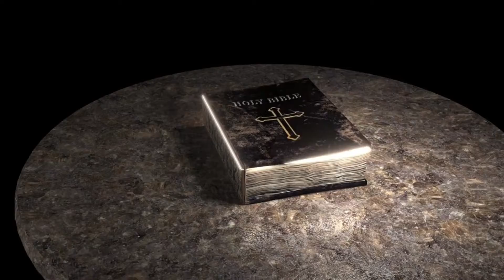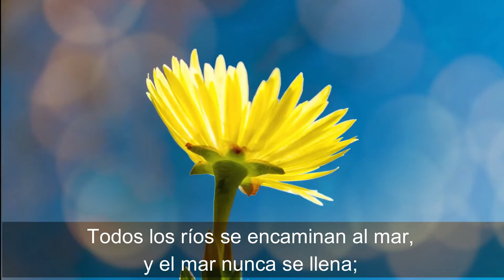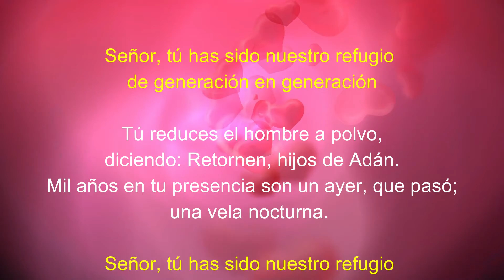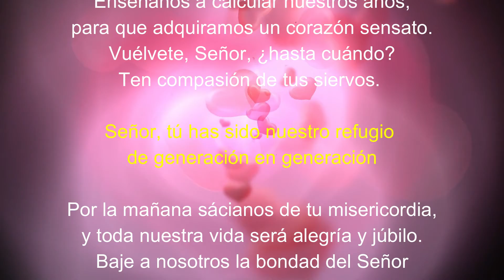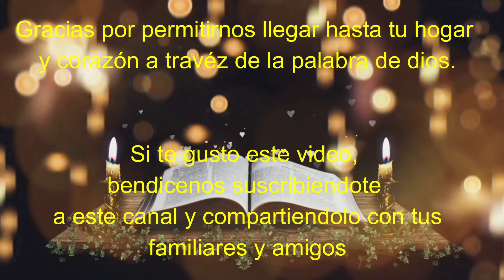Lectura del SANTO EVANGELIO DE HOY jueves 22 de Septiembre de 2022 ( Lucas 9, 7-9 )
Lectura del SANTO EVANGELIO DEL DIA DE HOY jueves 22 de Septiembre de 2022 😇 ( Lucas 9, 7-9 )

Lectura y evangelio de hoy jueves 22 de septiembre

En aquel tiempo, el tetrarca Herodes se enteró de lo que pasaba sobre Jesús y no sabía a qué atenerse, porque unos decían que Juan había resucitado de entre los muertos; otros, en cambio, que había aparecido Elías, y otros que había vuelto a la vida uno de los antiguos profetas. Herodes se decía: A Juan lo mandé decapitar yo. ¿Quién es este de quien oigo semejantes cosas? Y tenía ganas de verlo.